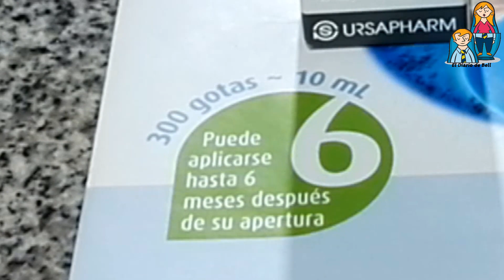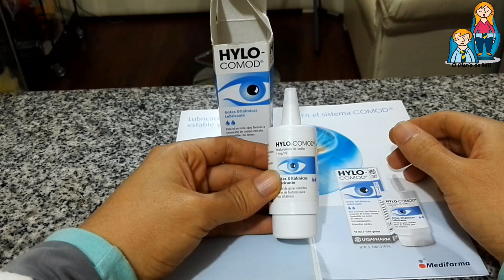Mi experiencia con el Hylo Comod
Hola amigos como están, es un gusto seguir haciendo videos para ustedes sobre el Ojo seco. En esta ocasión voy a hablar sobre las última lagrimas artificiales que me recetó mi oftalmólogo, más específicamente el producto Hylo-Comod, el cual en su composición contiene hialuronato de sodio. Yo anteriormente he usado varios tipos de lagrimas artificiales; sin embargo, en la consulta que tuve con mi segundo oftalmólogo este me recetó este producto que no tiene conservantes. A diferencia de todas las lágrimas artificiales que he probado esta es la primera que uso que no tiene conservantes y bueno vamos a hablar de este producto y de sus características.